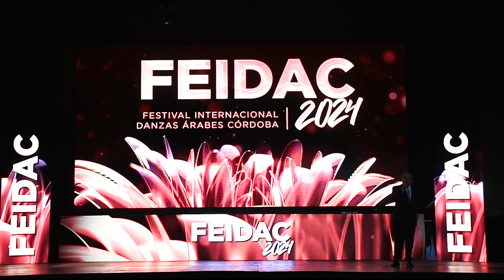EL MAESTRO AMIR THALEB EN FEIDAC 2024